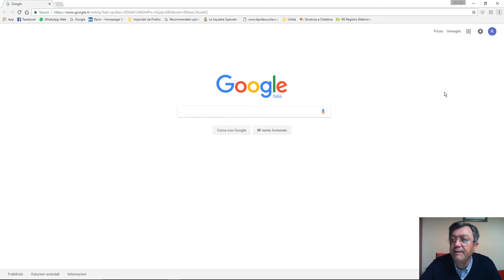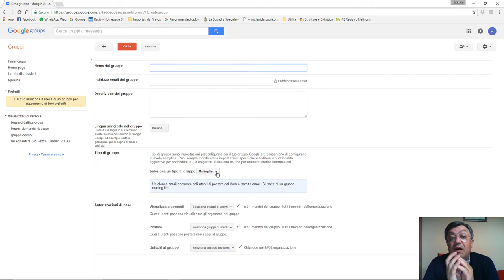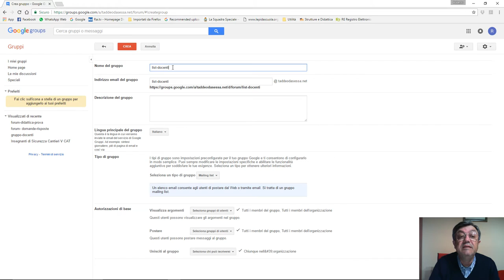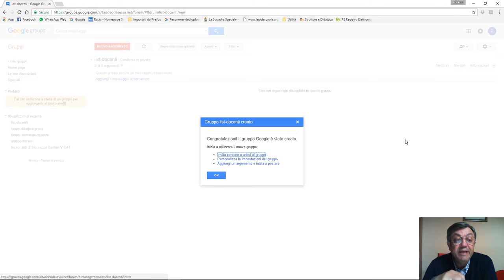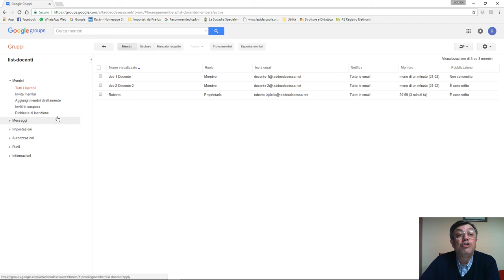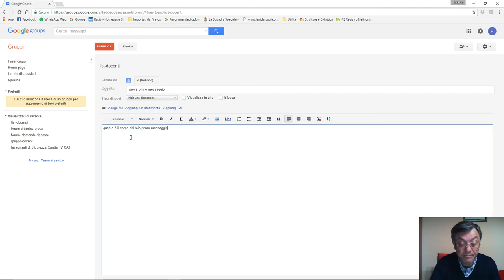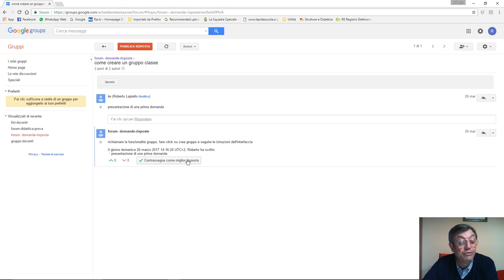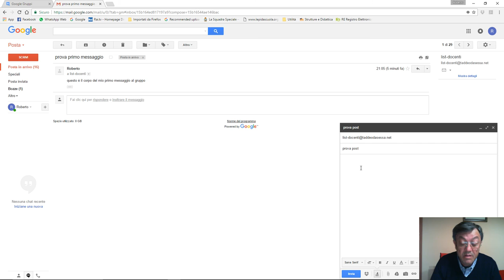Google Groups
Tour tra le principali funzionalità di Google-groups, l'applicazione per la gestione di mailing list e forum compresa nelle G-Suite for education.